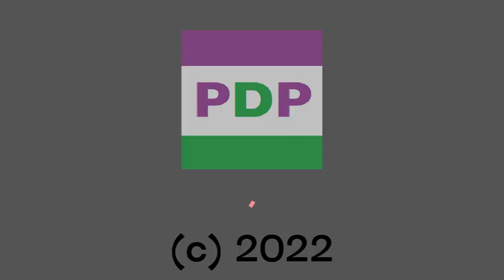New Outro for April 3 2022